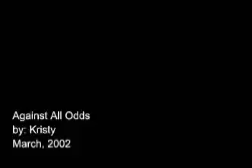Shawn & Belle (DOOL) - "Against All Odds"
Set perfectly to "Against All Odds" by Phil Collins, this music video depicts the angst and heartbreak of their first breakup.